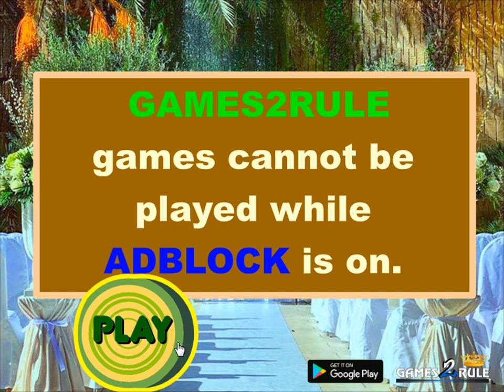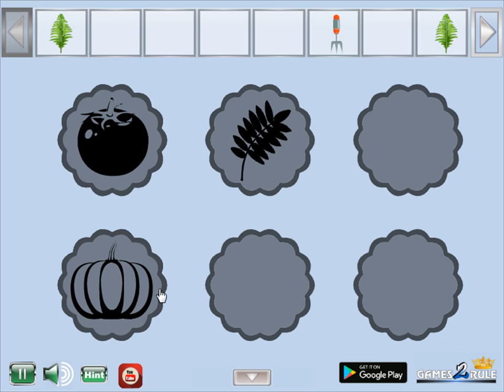wedding guest girl escape video walkthrough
Games2rule-Wedding Guest Girl Escape HTML5 is Developed by Games2rule.com.In this escape
game, You came to See the Wedding Garden.But unfortunately, you missed the way out from
that place. You have to find the way to escape from there by finding useful objects,

hints and solving puzzles.